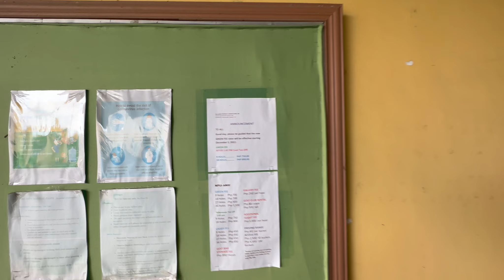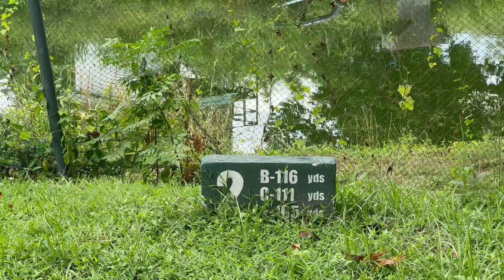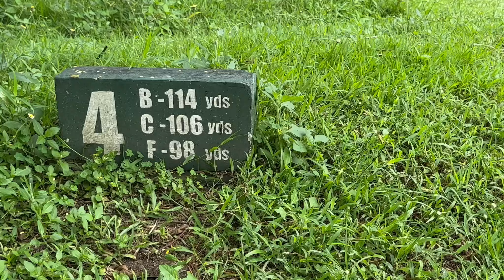Budget Golf Course | Angeles Sports & Country Club (MPLI) | Angeles Pampanga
Mura at budget friendly na golf course sa Angeles City, Pampanga. Tara, golf tayo!